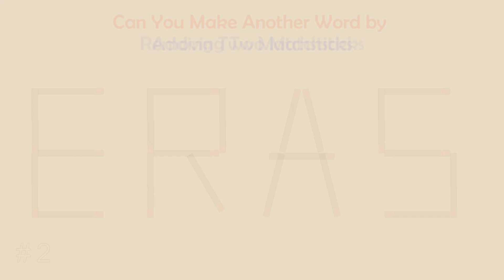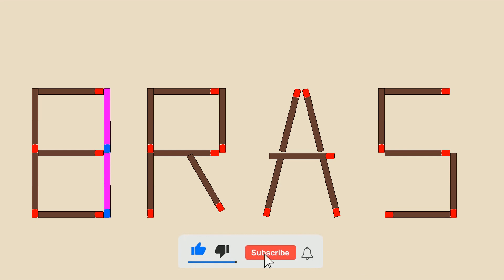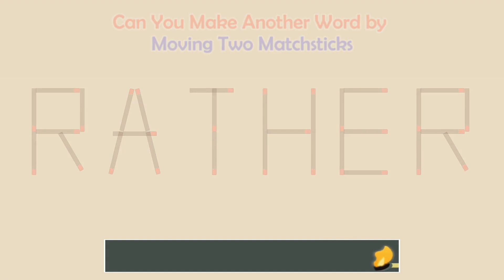Can you make another word from the existing one? | Matchstick Word Puzzles # | Brain Teaser